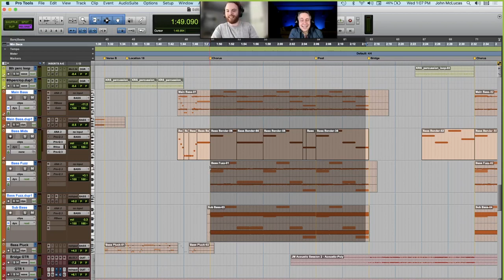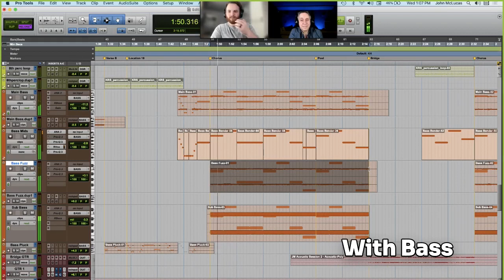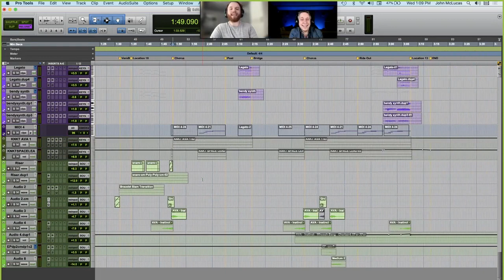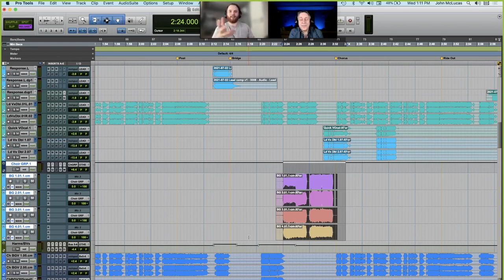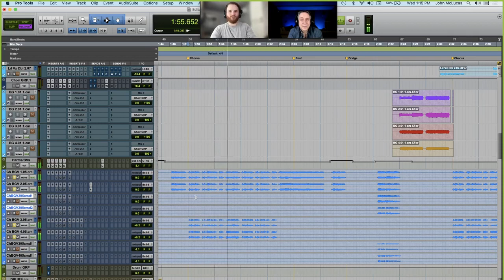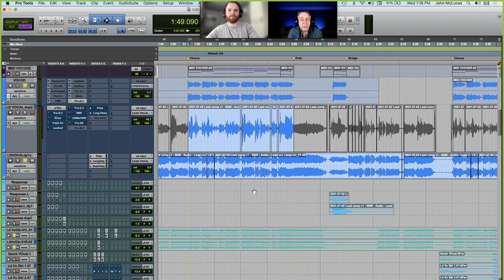Jacre - The Way That Love Is - Writing and Production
I talk to my producer @john_mclucas about the writing of The Way That Love Is, how my original idea was a disaster and what I did about it, followed by a deep dive into some of the production.

In the second half, John shows me some things hidden in the mix that I had no idea were there!

Yes, I can confirm that splitting out my behind-the-scenes videos to a different channel was a terrible idea, lol! I will start reposting them here at some point :-)

CHAPTERS
0:00 Intro
0:13  Lyric Inspirations
1:32 The Chorus
1:45 Inspiration
3:06 The Process of Making a Song
3:19 The Lyrics
3:37 The Melody
3:44 ‘Complicated Heart’ – Video Clip
4:22 Song Flow
5:07 Production
5:42 “Where the Dish is Going”
6:26 Brainstorming
6:45 The Intro
7:20 Sharing Studio Time
8:21 Additions
9:15 We added a vocoder
9:58 Echo
10:21 Backing Vocals
11:26 A Final Recorded Vocal
11:41 The Bare Vocal Track
12:03 Lead Vocal Track
12:37 Adding Layers
13:28 Title Change
14:11 John’s Production Breakdown Video